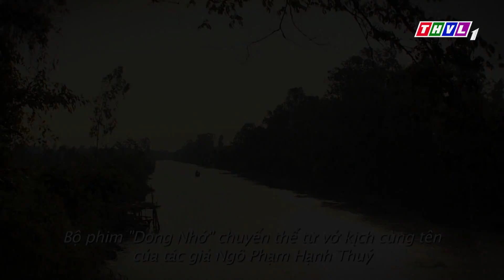THVL | Dòng nhớ - Tập 12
Bộ phim truyện Việt Nam “DÒNG NHỚ” với mạch phim nhẹ nhàng sâu lắng, lấy nước mắt người xem bởi tình yêu sâu sắc và sự hy sinh đầy nhân văn của Thà - Ân - Hiền. Vì một câu nghĩa ân với gia đình Hiền khiến chữ tình giữa Ân với Thà đành đứt đoạn; vì một chữ hiếu phải vẹn tròn nên Ân đành sầu khổ đến lúc xuôi tay để rồi bao yêu thương cứ neo chặt trên dòng nhớ ..Với sự tham gia của các diễn viên: Vân Trang, Hoàng Anh, Thanh Hiền,... Bộ phim được phát sóng lúc 20h từ Thứ Hai đến Thứ Bảy hàng tuần trên kênh THVL1. Băt đầu từ 30/9/2016.